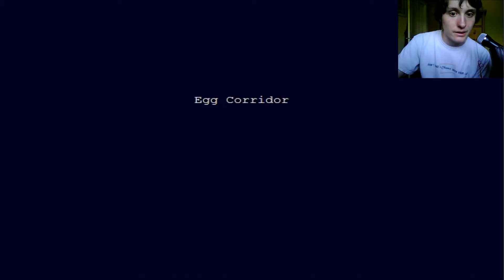Cave Story Episode 2 - EGGCITING EGGVENTURE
So what if the title's a pun?

More story in this cave

This is the original version of Cave Story before Cave Story + and all those other ports which generally cost around 10 dollars to play.  This one however is free before the game got all the credibility it received over the years.  In this game you play a man who begins inside a cave unsure of why and how he got there.  As you explore you uncover the secret behind your identity and the hideout of the evil doctor, who snatches up animals to perform evil experiments on them.  This game is considered by many as one of the greatest indie games ever made.

DID I MENTION THIS GAME IS FREE?